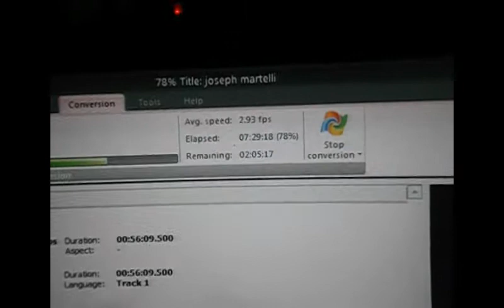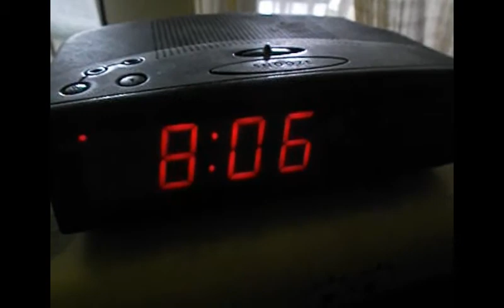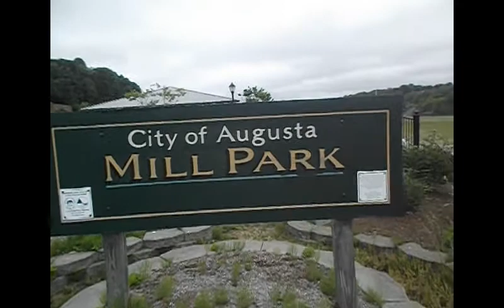June 03 2016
Everything in this video happen before the video "Everything just went real bad. "